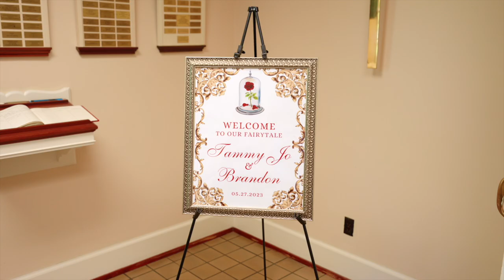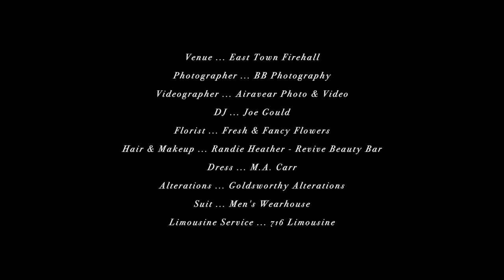Tammy & Brandon ♥︎ Teaser Edit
The Wedding of Tammy & Brandon
5/27/23
Teaser Edit

Vendors:
Venue ... East Town Firehall

Photographer ... BB Photography

Videographer ... Airavear Photo & Video

DJ ... Joe Gould

Florist ... Fresh & Fancy Flowers

Hair & Makeup ... Randie Heather - Revive Beauty Bar

Dress ... M.A. Carr

Alterations ... Goldsworthy Alterations

Suit ... Men's Wearhouse

Limousine Service ... 716 Limousine